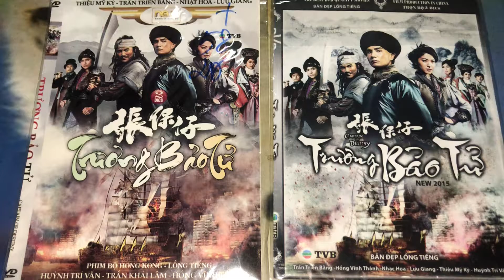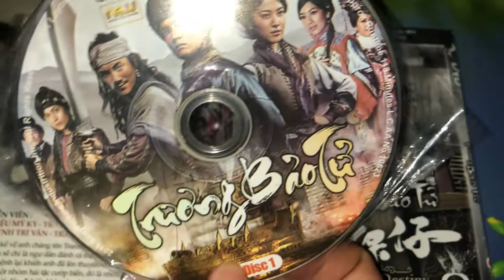Trương Bảo Tử ( TVB ) Review Đĩa DVD Phim Bộ